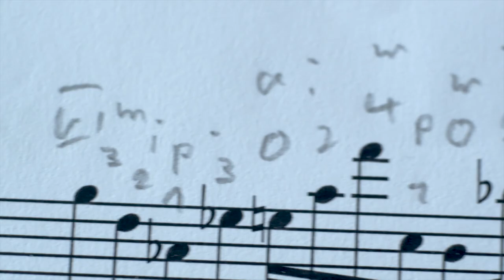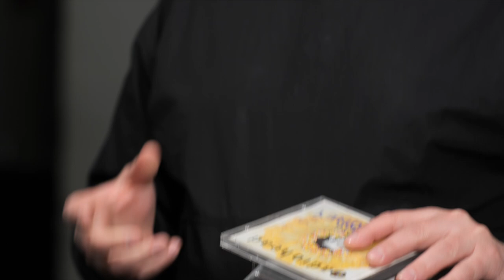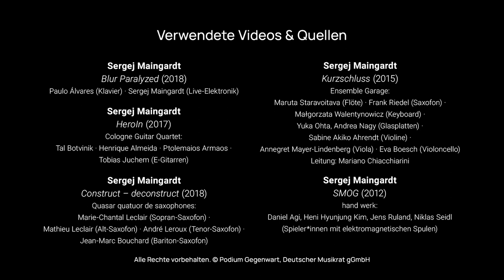Porträtfilm Sergej Maingardt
In diesem kurzen Porträtfilm berichtet der Komponist Sergej Maingardt über seine Arbeit und stellt einige Werke seines Porträts in der Edition Zeitgenössische Musik des Deutschen Musikrates vor.